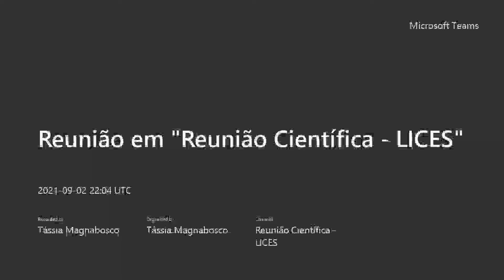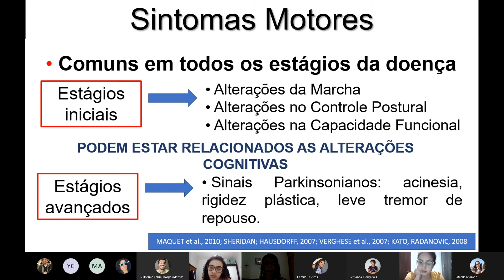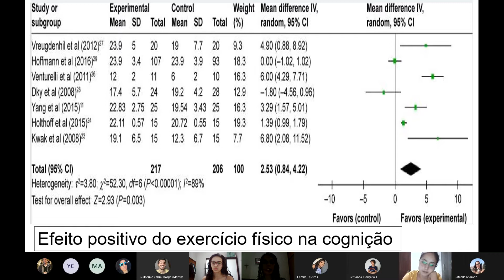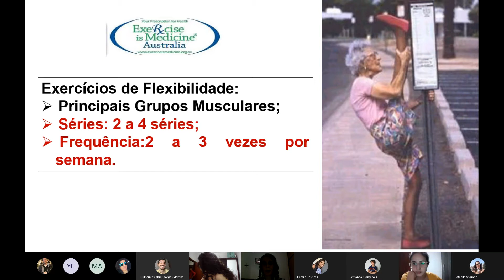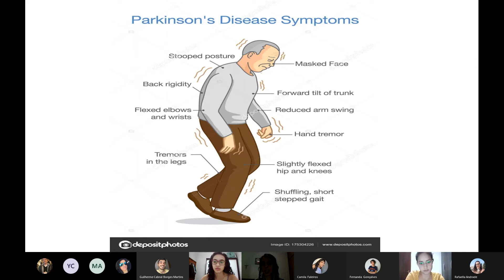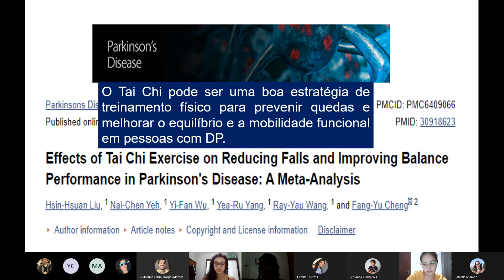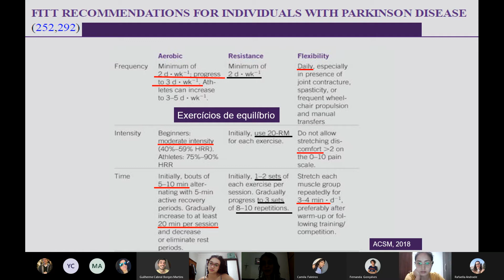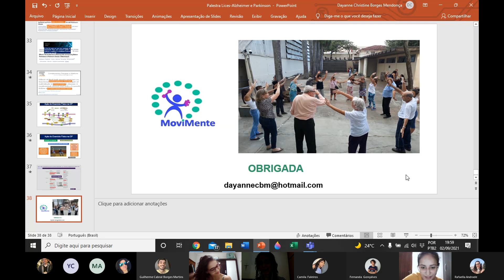Reunião Científica - O impacto do Exercício Físico na Doença de Alzheimer e na Doença de Parkinson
Reunião científica do dia 02/09/2021 - O impacto do Exercício Físico na Doença de Alzheimer e na Doença de Parkinson